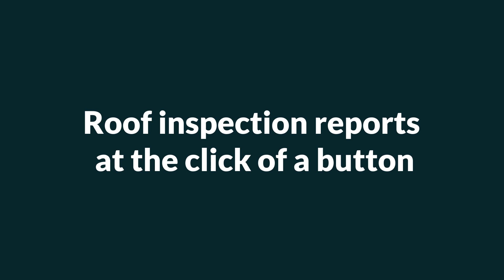Auto Confirm Damage for IMGING Reports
Introducing the new Auto-Confirm Damage feature in IMGING! Now, with just a few clicks, you can streamline your roofing inspections like never before.

1️⃣ Upload your images.
2️⃣ Run AI Damage Detection.
3️⃣ Click the Auto-Confirm Damage button.

IMGING will automatically pull any images with detected roof damage into your report, saving you time!